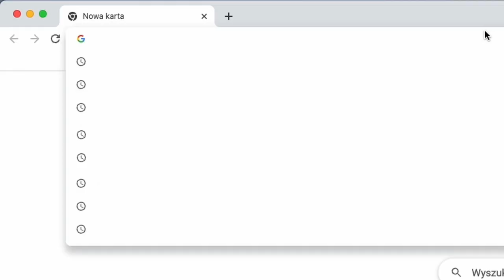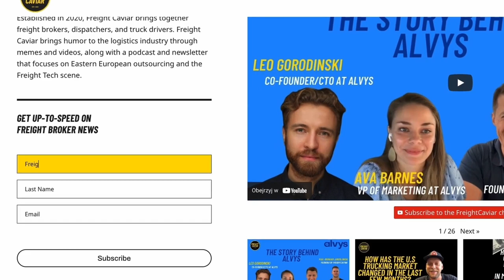E81: Mark McKenna: Head of Transportation at Veho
Our Podcast with Mark McKenna, the Head of Transportation at Veho, is out! Mark came on the FreightCaviar Podcast to talk about perspectives from the shipper side of logistics. Mark has played a significant role in Home Chefs logistics after their acquisition by Kroger. Currently, he is the Head of Transportation at Veho, a company delivering parcels & growing rapidly.

Sept. 19th: Danny Frisco, CEO & Co-Founder of Rapido Solutions Group

Sept. 26th: Matthew Leffler, The Armchair Attorney

Oct. 3rd: Leo Gorodinski (Co-Founder & CTO at Alvys) & Matt Tabatabai (Co-Founder & COO of Zuum App)

Oct. 10th: Hunter Yaw (Co-Founder & CEO of LogRock Inc.)